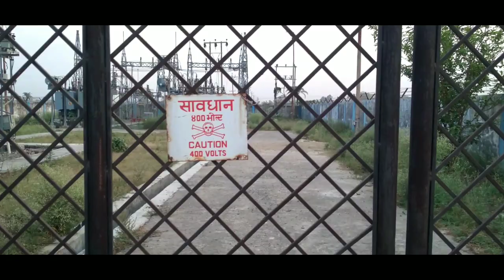11000 Volts का झटका लगा ⚡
super power grid
sitamarhi bihar power supply